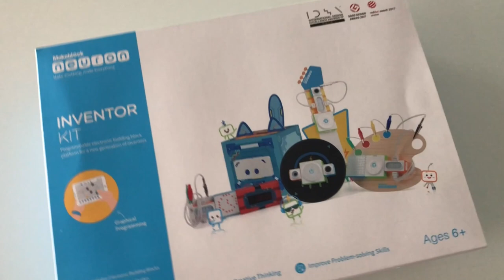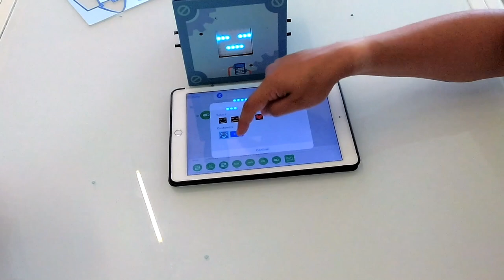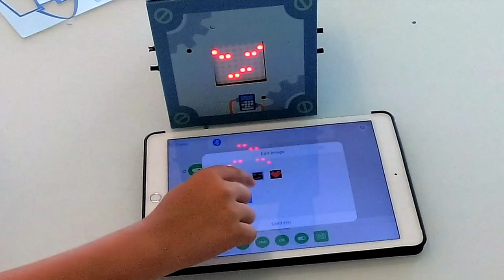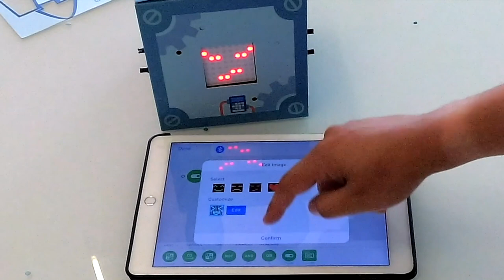[RECENSIONE] Makeblock Neuron, i blocchetti elettronici e creatività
I Makeblock Neuron sono blocchetti elettronici che possono essere sfruttati per esperienze di elettronica educativa e più in generale per le STEAM. Sono magnetici, facili da utilizzare ed adatti ai bambini dai 6 anni in poi.
In questo video ve ne illustro il funzionamento e vi faccio vedere come realizzare un coniglio con il musetto LED ed come usare il modulo Funny Touch per far suonare degli oggetti, come frutta e verdura.

Per maggiori info su Makeblock Neuron, questo il loro sito ufficiale

Segui Prof Digitale anche su...